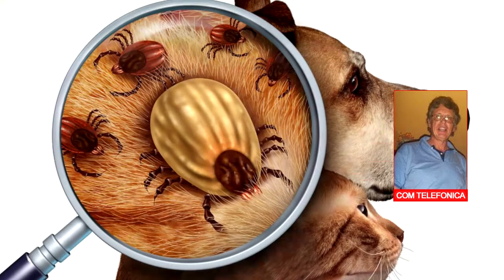EDUARDO SASIA VETERINARIO COMO COMBATIR LAS GARRAPATAS EN LAS MASCOTAS